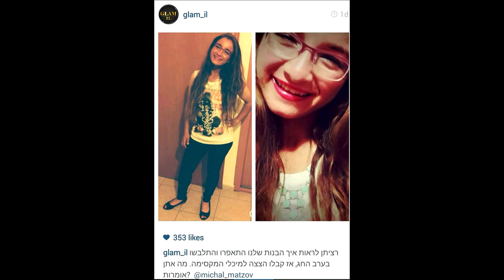♥ 2 סקירות: myOmy וסאן-אין! אהבתי????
***קראו אותי***

גילוי נאות: המוצרים ניתנו לי לסקירה.

אוהבים את הסקירות שלי? רוצים עוד? תכתבו לי בתגובות למטה ואני אעשה לכם עושות מלאאאא!

היי אנשים וברוכים הבאים לערוץ היוטיוב שלי :)
שמי מיכל ואני יוטיוברית שמעלה סרטונים שקשורים ליופי, איפור, טיפוח, אופנה, סטייל, משחק, עצות וטיפים לחיים, מערכונים מצחיקים, בלוגים מאירועים מיוחדים בחיי, קאברים, שירים מקוריים שלי ועוד...

שאלות נפוצות:

1. בת כמה את?
בקרוב בת 20

2. מאיפה את בארץ?
מהמרכז

3. מה את עושה בחיים?
כרגע אני חיילת בצבא

4. באיזו מצלמה את מצלמת?

5. באיזו תוכנת עריכה את עורכת?

תעשו לייק ;)